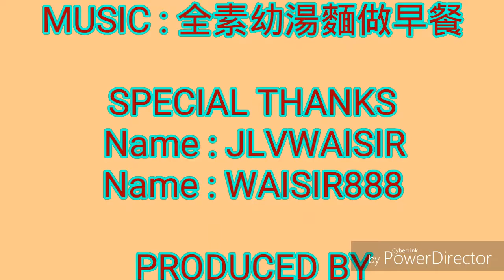🍵今朝吃全素幼湯麵做早餐🍷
🍵今朝吃全素
幼湯麵做早餐🍷
😛生薑片、鮮生蔥、
小白菜、清湯、
幼條蝦籽麵餅😍
PowerDirector